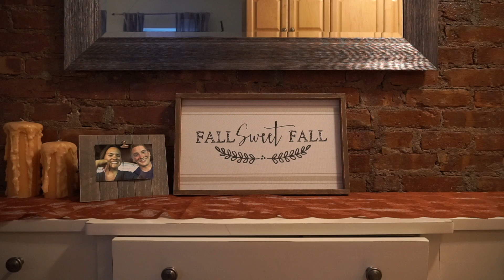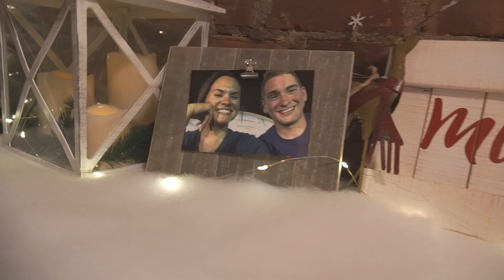SHOP + DECORATE FOR CHRISTMAS WITH ME 2019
I hope you enjoyed this cozy vlog! Since this is my first time decorating on my own for the holidays, it was like I was starting from scratch (which was fun)!

Boutique: @carbonandsage